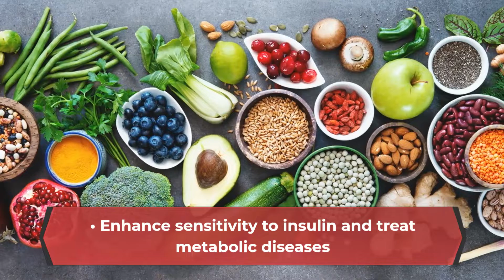Unlock the Secrets of the Fasting Mimicking Diet!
Unlock the Secrets of the Fasting Mimicking Diet!  ?sub_confirmation=1
Are you curious about the fasting mimicking diet and want to know the secrets behind it? Watch this video to find out!

The fasting mimicking diet is a popular diet that has been very effective for weight loss and health improvement. In this video, we'll discuss the benefits of the fasting mimicking diet and give you a sneak peak into the secrets behind it. This is the ideal video for anyone interested in the fasting mimicking diet or weight loss, so don't miss it!